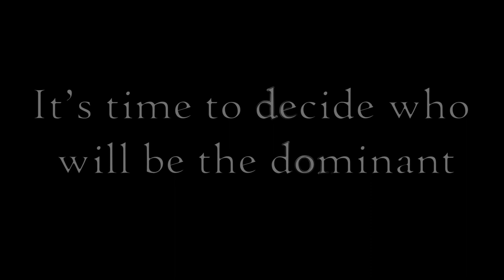Trailer : Battle for Supremacy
Équipe de création du jeu :
Arthur / Anthony / Romain / Nolan / Cédric / Stéphane

Music COMPOSED BY LIGHT RAVEN !
"Pharaonic Battle" - KaKaShUruKioRa
"Battle for Supremacy" Original SoundTrack

Retrouvez les mp3 sur BandCamp et SoundCloud !